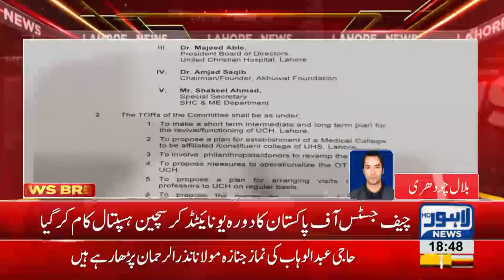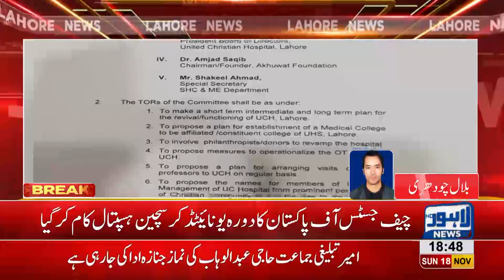Supreme Court orders rehabilitation of United Christians Hospital